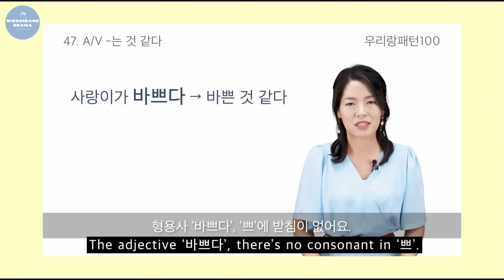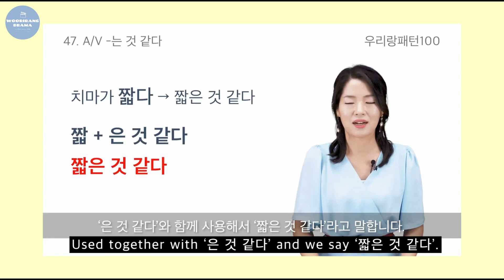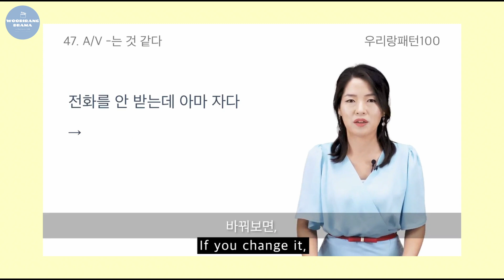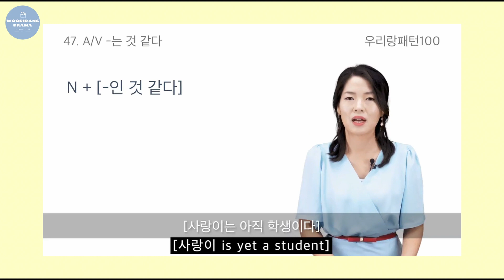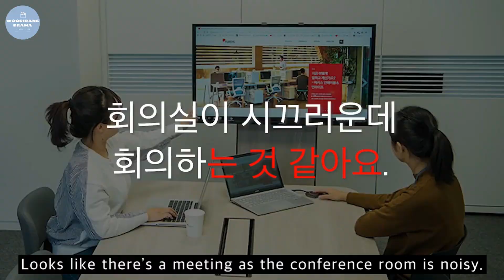【47. A/V-는 것 같다】 070 우리들의 블루스(Our Blues) | DRAMAx우리랑패턴100 | Woorirang Drama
47. A/V-는 것 같다 | 배터리가 나간 것 같아요 | DRAMAx우리랑패턴100 | Woorirang Drama

😃 Let's study Korean 🎉👏👏